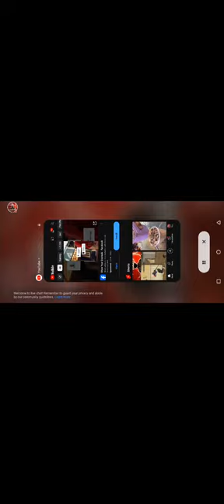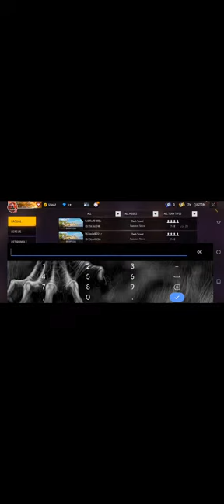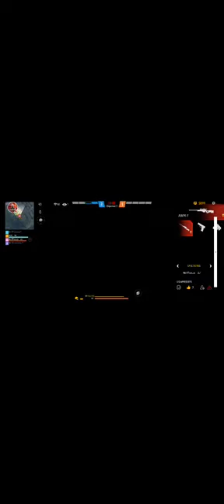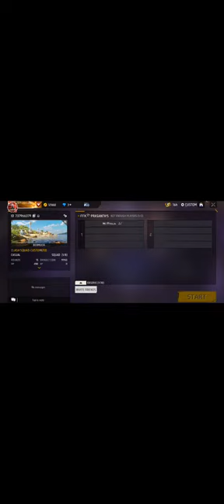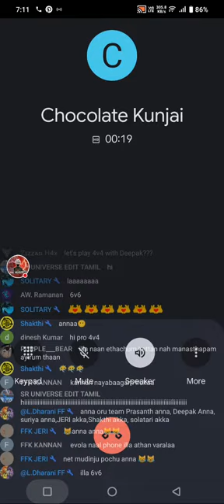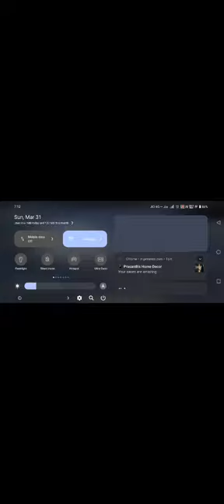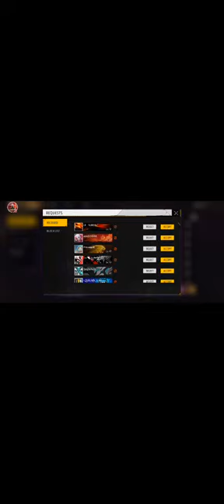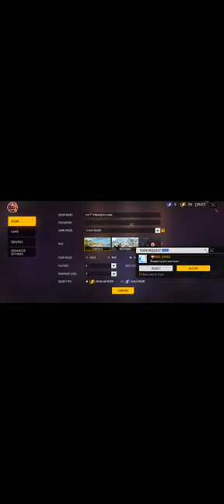FREE FIRE RANK PUSH LIVE TAMIL🔴||ROAD TO 20k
insta I'd : FFK PRASANTH

daily evng 6 clock live stream play with subscribers and unlimited room cards ✌️✌️come and join play with me guys